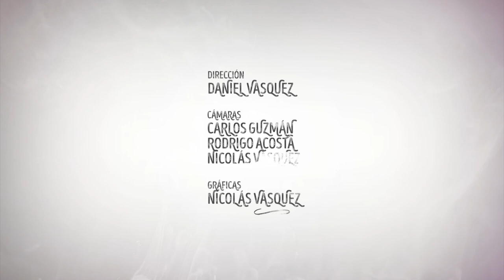DANZA CONTEMPORANEA: CONCIENCIA CORPORAL, POSTURA Y PREPARACIÓN DEL CUERPO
La intérprete de danza Tania Gutiérrez junto a Cineex Produccionesnos darán a conocer distintos elementos de la danza contemporánea que servirán como guía para para el aprendizaje de esta expresión corporal.
En esta cápsula la intérprete utilizara el método Leeder como marco conceptual para la danza con el objetivo de preparar nuestro cuerpo, apoderarnos de este y utilizarlo como instrumento en la disciplina de la danza.